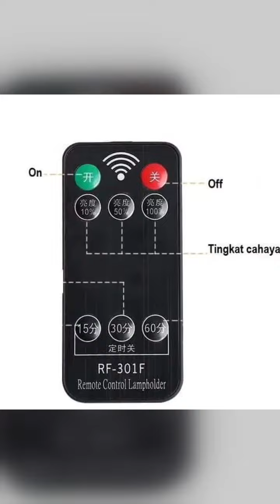Barang barang unik